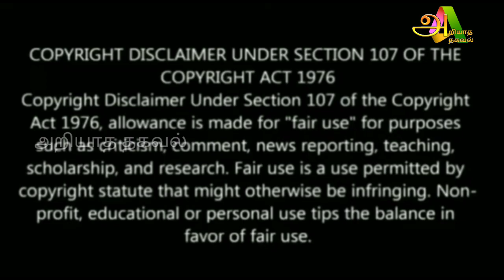சனிப்பெயர்ச்சி ஆரம்பம் ! இன்னும் 28 நாட்களுக்குள் மிகப்பெரிய நன்மை யாருக்கு !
For advertisement

Like பண்ணுங்க
shareபண்ணுங்க
subscribeபண்ணுங்க